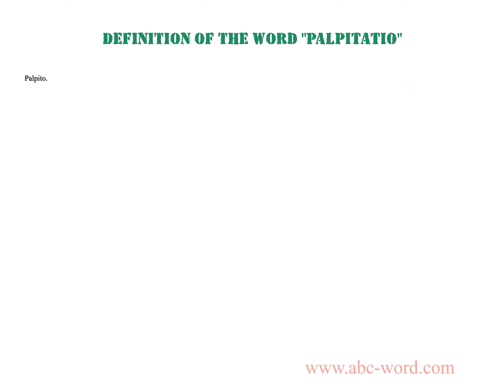Definition of the word "Palpitatio"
you will find full information about this word "palpitatio".
From the video you will learn the definition for the word palpitatio. The lexical meaning of the word palpitatio. What does the word palpitatio mean? And much, much more...